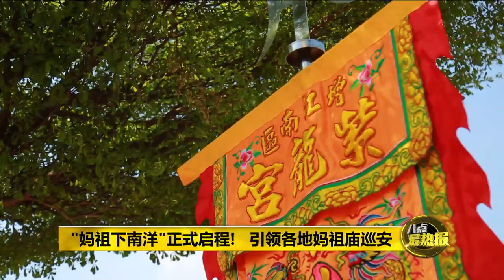Prime Talk 八点最热报 02/07/17 - 湄洲妈祖下南洋首站来马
大批善男信女今天涌入吉隆坡天后宫，为的就是一睹湄洲妈祖祖庙的金身! 来自各地的妈祖信徒们，也步行5公里，一同和妈祖绕境巡安。